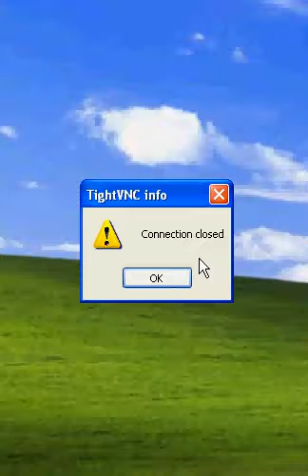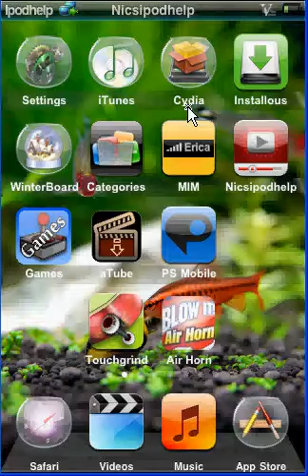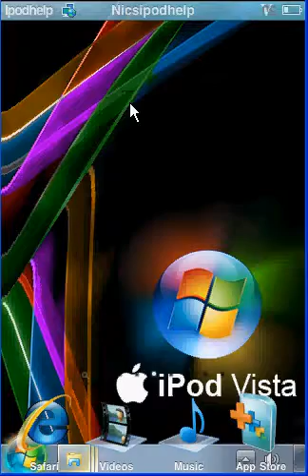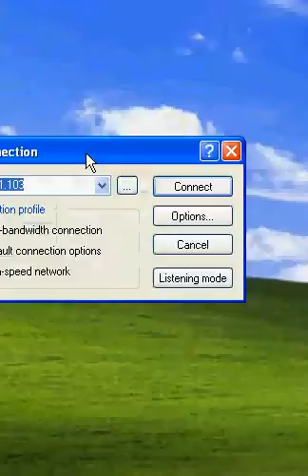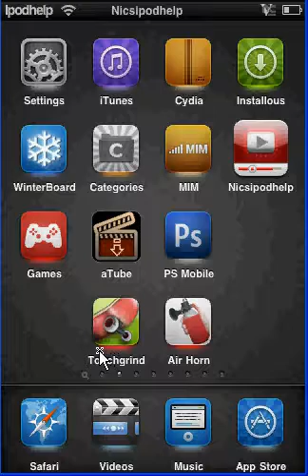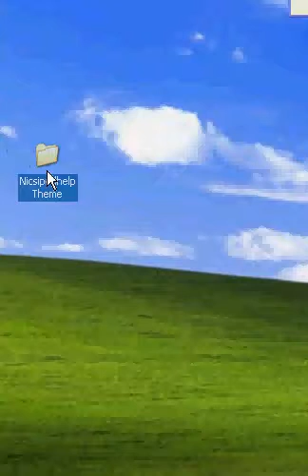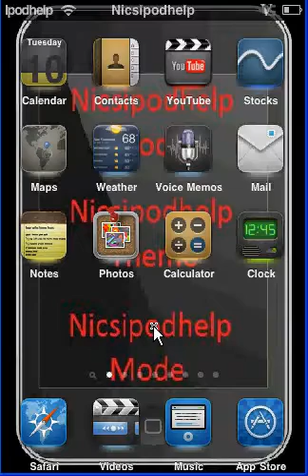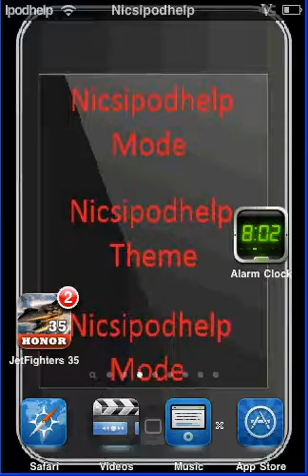Top 3 cydia themes for ipod touch or iphone